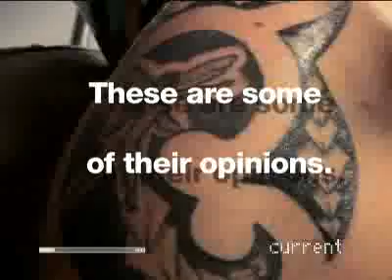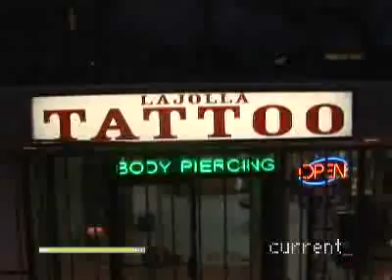Infinitink Freedom2 Ink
Too Fickle For a Tattoo?
Easier-to-remove ink is now available

Tattoo remorse is alive and well. Studies indicate that among Americans who inked, about 1 in 6 regrets the choice and that women are twice as likely as men to have their tattoos removed - a long term process, often requiring a dozen laser sessions that can cost more than $200 a pop.

Hence all the excitement back in 2006 when a team led by Harvard dermatology professor announced it had created a permanent tattoo ink that could be removed with one laser treatment. The so-called Infinitink (pronounced infinite ink) was encapsulated in tiny plastic beads to speed the disintegration of pigment when struck by a laser. Sure enough, the process worked, but consulting tattoo artists like Brandon Bond - whose designs adorn the flesh of rapper 50 Cent and boxer Floyd Mayweather Jr. - didn't like how the ink looked. So the company revised its formula using technology similar to that found in ink-jet printers.
The new version takes a couple more laser sessions to remove than the original did. But if it catches on, people like Josh Mckenzie, 23, of Portland, Ore., will no longer have to spend upwards of $650 to remove a $35 tattoo. Why does he want his gone? He thought he'd picked out the Chinese character for bold. but it turned out to be rotten.

PBS Documentary on Infinitink

We love tattoos. They're symbolic, they represent turning points in lives and attitudes, they honor life, and they're a way to stand apart from everyone else. Good tattoos are never removed and great tattoos are prized. But our lives are long and ever changing, full of regrets and celebrations.

Infintink is a high quality tattoo ink that uses advanced scientific research. It's applied to the skin as you would any other tattoo - and it's there forever. But Infinitink is the first and only tattoo ink engineered specifically for removability.

Today all tattoos are permanent and all are removable. But removing a tattoo usually involves several laser treatments from a dermatologist. An Infinitink tattoo is just as permanent as any other, but it can be removed with minimal lasering. That means less expense, less time and less pain for your customers.

The idea of a tattoo that's removable might upset you. But this idea attracts and encourages more people to get their first tattoo. Freedom2 has over 8,000 people waiting to get an Infinitink tattoo. And as you know, all tattoo enthusiasts start with just one.